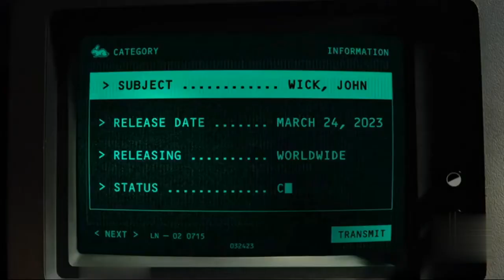John Wick: Chapter 4 - Official Teaser Trailer Keanu Reeves | Comic Con 2022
Official new movie trailer for John Wick 4 Starring Keanu Reeves in 4K ULTRA HD Quality